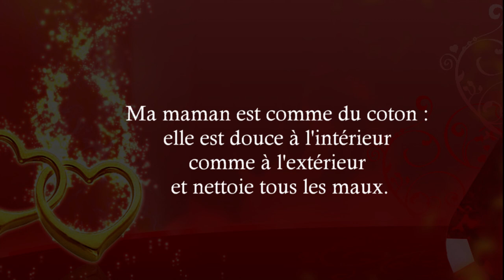Trieux_Maman2021_P4b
Fêtes des mamans 2021.
Parce que nous n'avons pas pu vous accueillir comme il se doit.